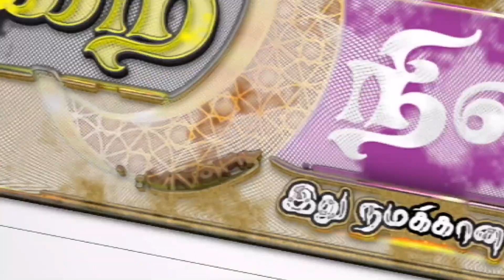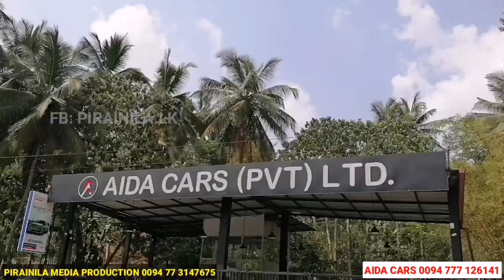கேள்வி இல. 16 பிறைநிலா கேள்வி உலா 2022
மேலே நாம் கேட்ட கேள்விக்கு மிகச்சரியான பதிலை கீழே உள்ள Google Form ல் சென்று அனுப்பி வையுங்கள். Comment செய்யப்படும் பதில்களும், வட்சப் மூலம் வரும் பதில்களும் ஏற்றுக் கொள்ளப்படமாட்டாது.

கீழுள்ள லிங்கிள் கிளிக் செய்தால் கூகிள் Form ஐப் பெறலாம்.

பிறைநிலா ஊடக வலையமைப்பின் யூடியுப் தளத்திற்கு உங்களை அன்புடன் வரவேற்கின்றோம்.

பிறைநிலா - இது நமக்கான வரம்